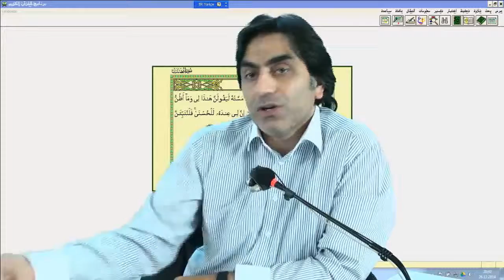Kur’an’da Durr “ضُرٍّ” kelimesinin geçtiği ayetler 2.ders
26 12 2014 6 – En’am Suresi 17 – 2 Prof Dr Halis Aydemir